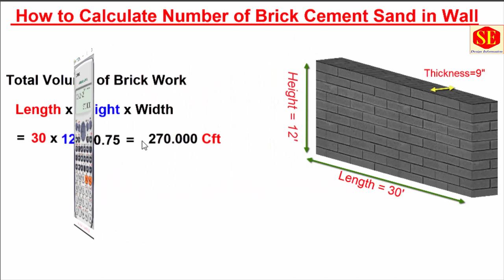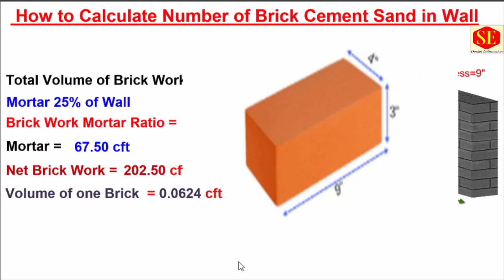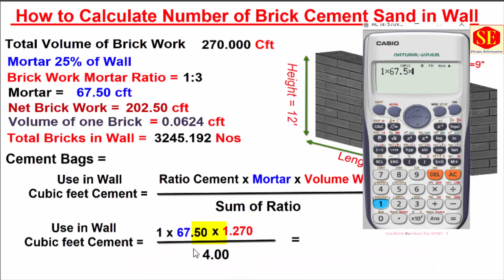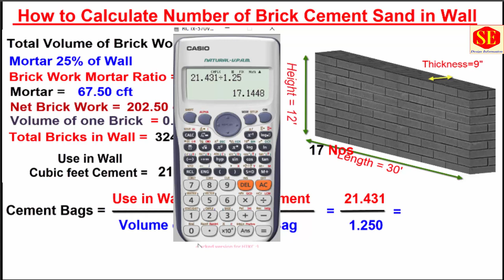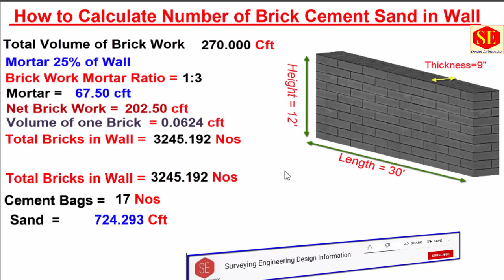How to Calculate Number of Bricks Cement Sand in Wall.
This Video Calculations about House Material Bricks Cement Sand.
Brick Walls Given Length Width Height  to calculate How many Bricks use in a wall and how many use Cement Bags & Sand use in Cft in Wall.
Very Useful Video about Construction new Home Material.